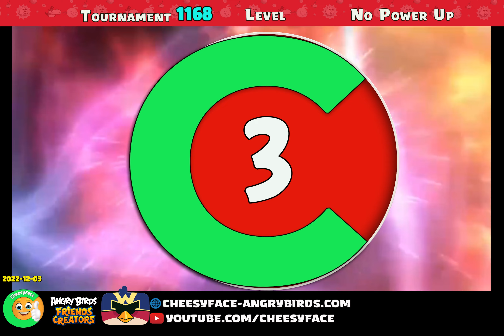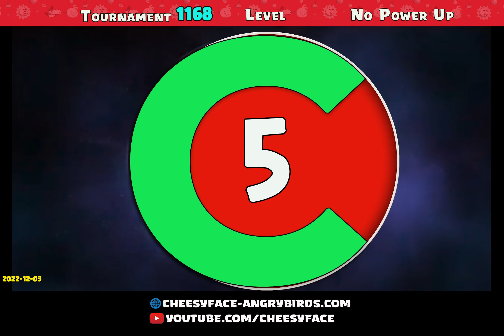Angry Birds Friends Tournament 1168 All Levels NO Power UP Walkthrough